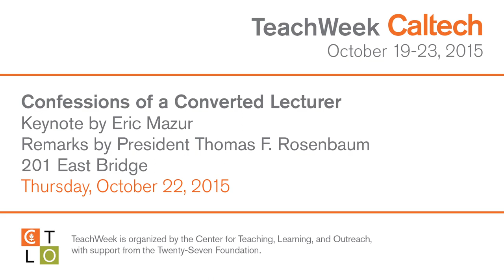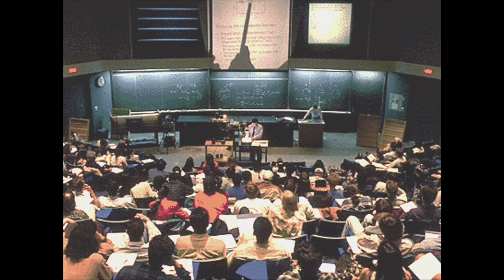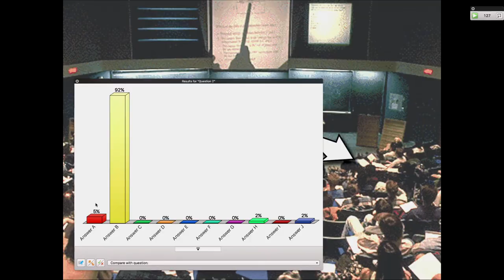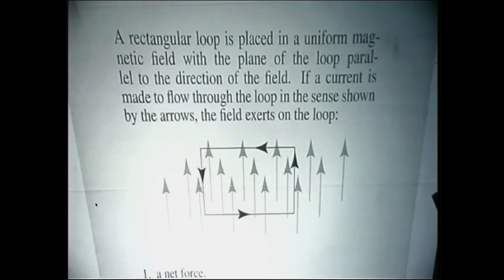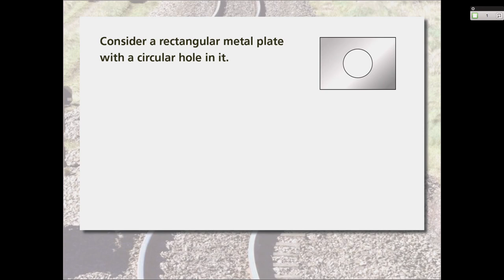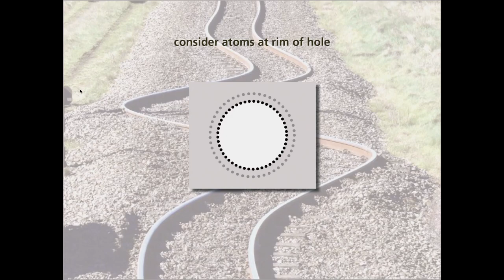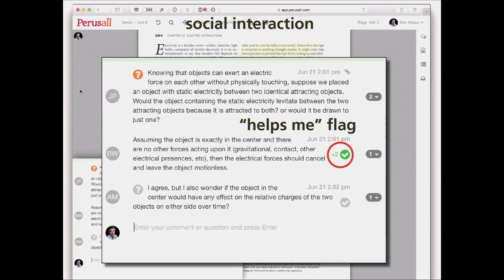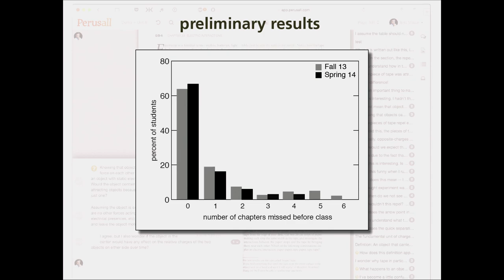Confessions of a Converted Lecturer - E. Mazur - 10/22/15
The inaugural TeachWeek at Caltech event featured this keynote by Eric Mazur, Balkanski Professor of Physics and Applied Physics at Harvard University, with opening remarks by Caltech president, Thomas F. Rosenbaum.

TeachWeek is organized by the Center for Teaching, Learning, & Outreach, with support from the Twenty-Seven Foundation.

Video produced in association with Caltech Academic Media Technologies.